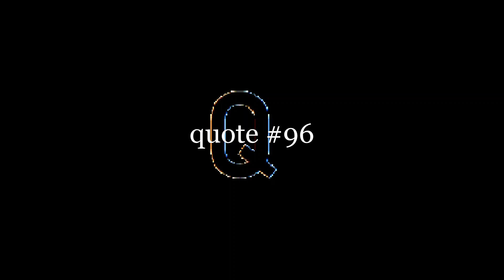#3- Sketchbook Challenge - Day #114- (+ #1060- Q96)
Day 114 of the 365-Day Sketchbook Challenge

Original Character: Eleonora

9th of June 2023

Quote #96:

I like being a villain. Villains are more exciting.

~ Judd Nelson